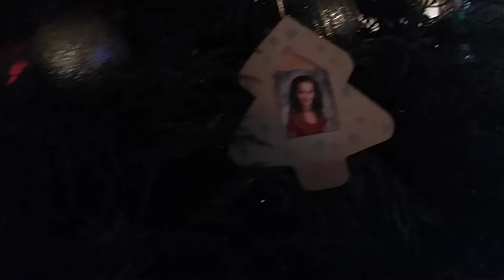Vlogmas Day 4: Angel-Bear